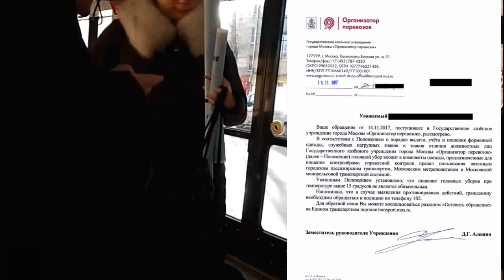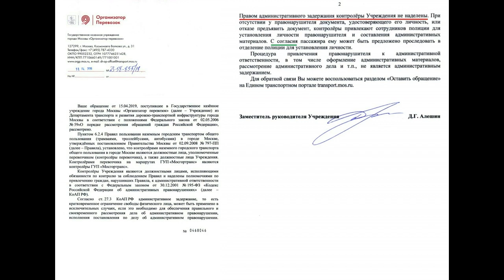Неадекватный контролёр ГКУ хватает за ногу. Пассажир ушел!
Контролёр ГКУ в трамвае пытался превысить полномочия, но безуспешно.